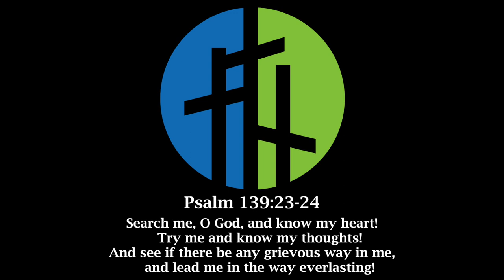Sunday Pastoral Prayer (June 28, 2020)